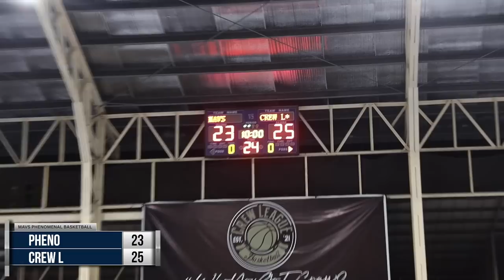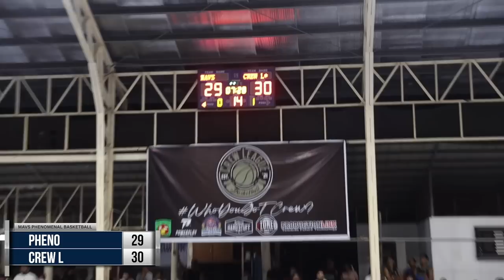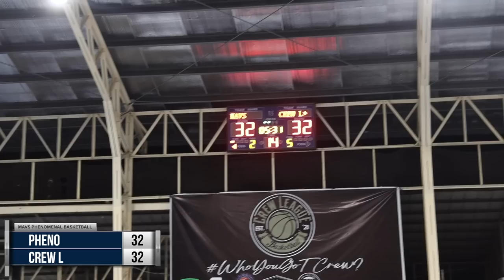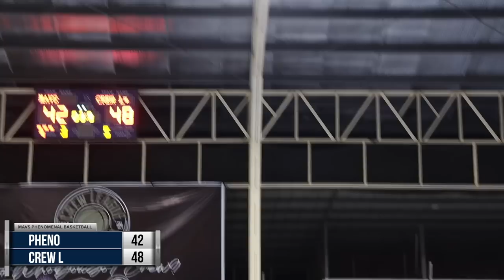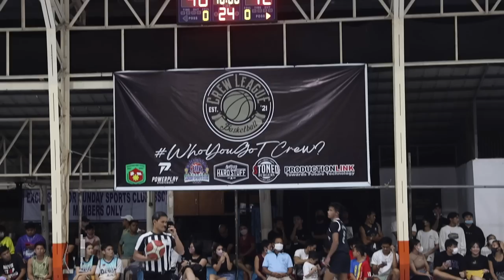ANG UNANG SABAK SA OFFICIAL GAME | S.3. vlog 19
Guys gusto niyo bang kumita ng pera kahit naglalaro lang? Subukan niyo tong “DIAMOND GAME!” Magugulat na lang kayo sa mga mapapanalunan niyo. Register na dito sa link sa baba! ⬇️💸💸

REFFERAL ID
👉28216619👈
👉28216619👈